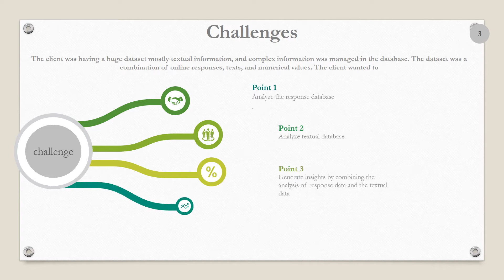Customer success story: Financial Modeling of the Investment Management Professionals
Client Background
Client: A leading financial institution in Europe
Industry Type: Research, Finance
Services: Financial Services
Organization Size: 200+

Challenges
The client was having a huge dataset mostly textual information, and complex information was managed in the database. The dataset was a combination of online responses, texts, and numerical values. The client wanted to

Analyze the response database
Analyze textual database
Generate insights by combining the analysis of response data and the textual data
Visualize and report the outcomes for further data-driven decision-making processes

Solution
Blackcoffer provided a decision support framework with the analysis of the response data, textual data, and triangulation of the response and the textual datasets. The analytical outcomes were driven by cutting edge algorithms, financial models, and scalable tools.

Blackcoffer developed analytical solutions using the following process:

Descriptive analytics
Data cleaning and imputations
summary statistics
graphics
Cross tabulations
Statistical analysis
Hypothesis
Model creation
Model testing
Predictive modeling
Testing and validations
Analysis of textual data sets, NLP
Triangulation
Business Impact
Blackcoffer delivered the following business impacts:

Blackcoffer delivered the decision support framework took with 95% accuracy
The financial models were efficient up to 96%
Blackcoffer conducted empirical research on European Equities and the European Investment Management industry by examining the interplay between portfolio managers and investment analysts.
Technology Stack
R
Stata
NVIVO